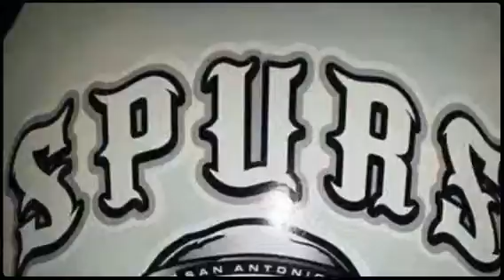SPURS Rockin San Antonio (Created